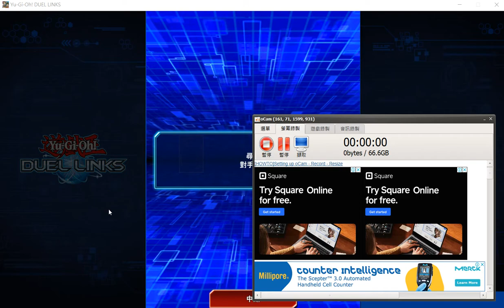［決鬥者王國］用霸王龍解對面的斧王陽炎